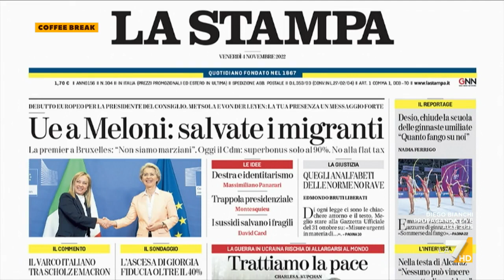Accoglienza migranti, Wanda Ferro-FDI: "La UE ha necessità di dialogare con l'Italia, l'asse ...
La deputata di Fratelli d'Italia, neo-sottosegretaria all'Interno Wanda Ferro commenta il primo viaggio di Giorgia Meloni premier a Bruxelles